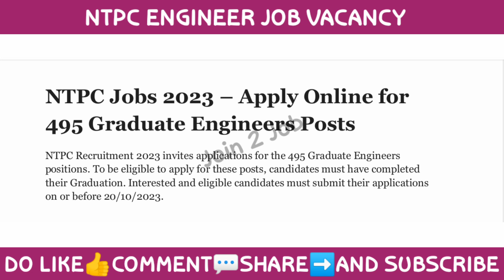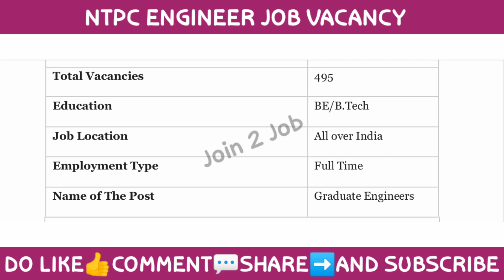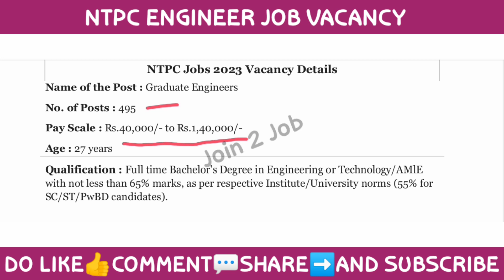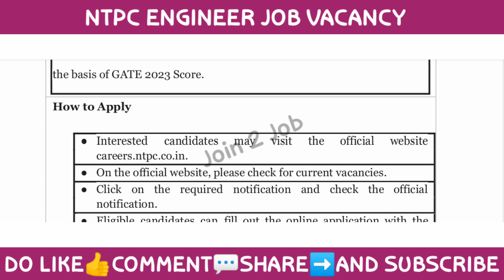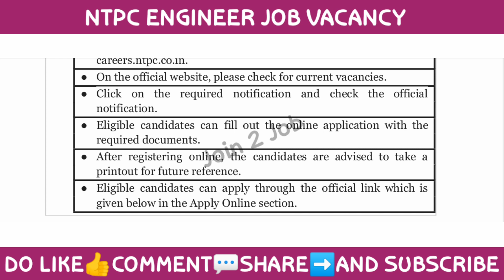NTPC Engineer Job Vacancy 2023 | Engineering Job Vacancy 2023 | New Job Vacancy 2023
ntpc job profile and salary
ntpc job
ntpc job details
ntpc job vacancy 2023
ntpc job profile
ntpc job me kya hota hai
ntpc job kya hota hai
ntpc jobs in telugu
ntpc job profile telugu
ntpc jobs 2023
ntpc engineering executive
trainee recruitment 2023
ntpc engineering executive
trainee online form 2023
ntpc engineer salary
ntpc engineer
ntpc engineer life
ntpc engineer executive
trainee recruitment 2022
ntpc engineering executive
trainee
ntpc engineering executive
trainee salary
ntpc engineering kya hai
ntpc experienced engineer
notification
Pharmacist job vacancy 2023
Pharmacist jobs
jajpur job vacancy 2023
jajpur job
jajpur company job
jajpur road job
jajpur district jobs 2023
Rjajpur job vacancy 2023
jajpur private job
best job in bhubaneswar
odisha security guard job
odisha packing job
bhubaneswar private job
today job news odisha
work from home jobs 2023
bhubaneswar
bhubaneswar company job
private job in bhubaneswar for
freshers
latest job in odisha
Content gap
bhubaneswar packing job 2023
bhubaneswar job vacancy
2023
2023 today
bhubaneswar job vacancy
2022
berhampur job vacancy 2023
berhampur jobs